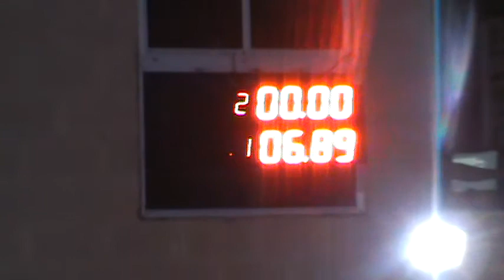23/04/2017 Clase 8 El Canal De Todos Autodromo De Avellaneda